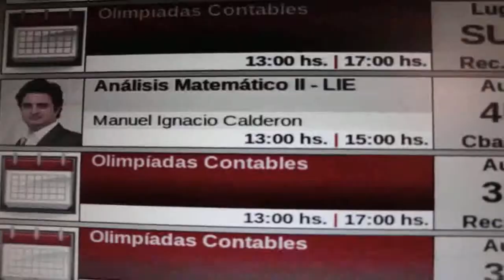VII Olimpiadas Contables UCEMA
El principal objetivo de las Olimpíadas Contables es transmitir a los participantes la importancia de la comprensión del lenguaje empresarial contable y el modo en que a través de su implementación pueden tomarse decisiones. Esta competencia busca motivar el aprendizaje y el interés de los participantes en la Contabilidad. A su vez, construye un puente de acercamiento del sector de enseñanza de nivel medio al universitario.

Las Olimpíadas están orientadas al análisis y a la resolución de casos prácticos ingeniosos, mostrando de este modo cómo el sistema contable --que es un sistema matemático y debe ser estudiado como tal-- es una herramienta fundamental para la resolución de problemas del ámbito empresarial.